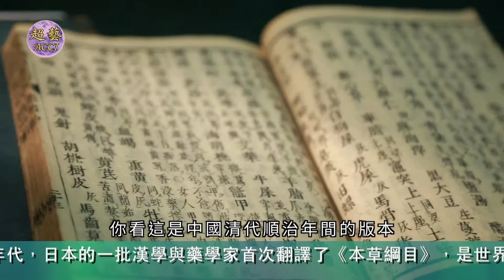《世說本草》第72集：湖北之旅《本草綱目》刻本 The Chinese Materia Medica for us All